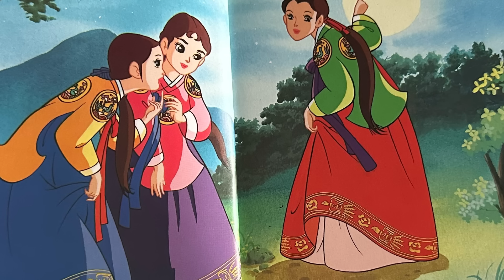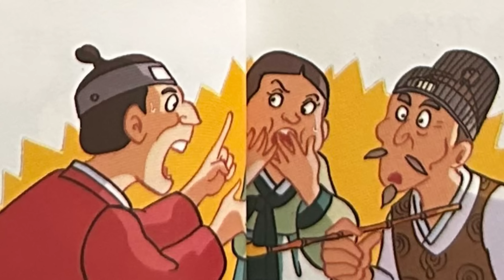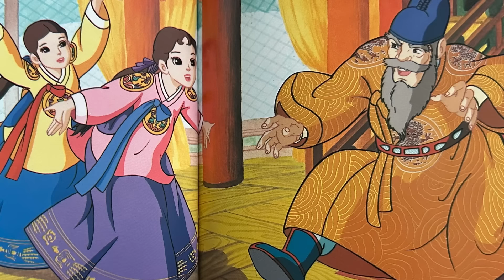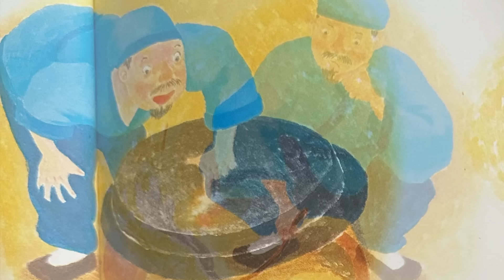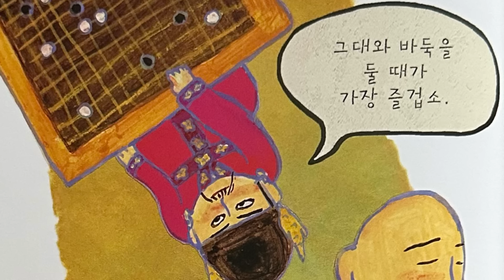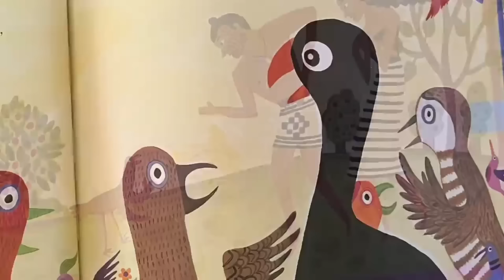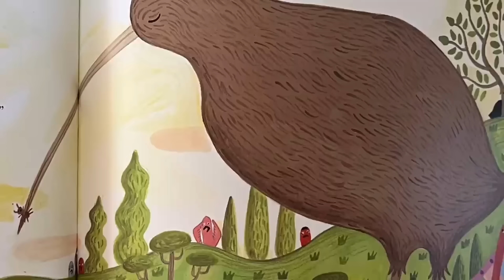⭐️재미가득 옛날이야기 5편/무사와 세 공주/ 도깨비와 개똥/ 화약에 일생을 바친 사내/바둑으로 운명이 바뀐 왕/ 날지못하는 새/민담/고전/전래동화